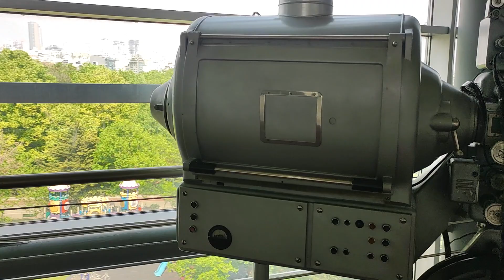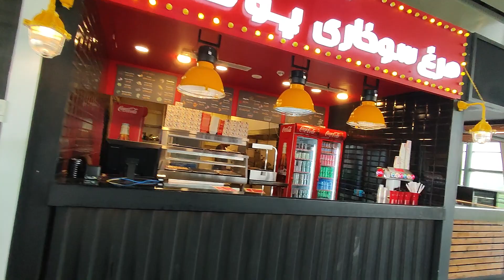وقتی کافه رستوران در فضای سینمایی باشه همینقدر جذاب و دیدنی میشه.. let's go. beautiful restaurant 😎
When the restaurant cafe is in the cinema space, it becomes so attractive and spectacular.. Mellat cinema campus. Mellat Park